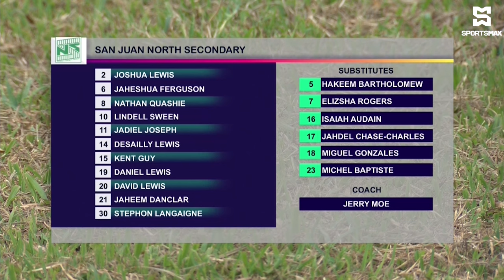San Juan North Sec defeat St. Benedict's College 4-3 in RD1 clash! SSFL Premiership RD1 Highlights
SportsMax TV presents T&T SSFL Highlights.